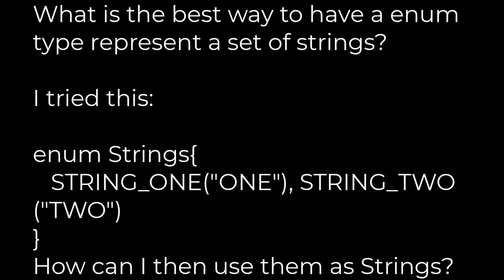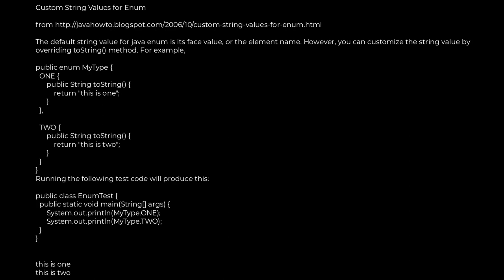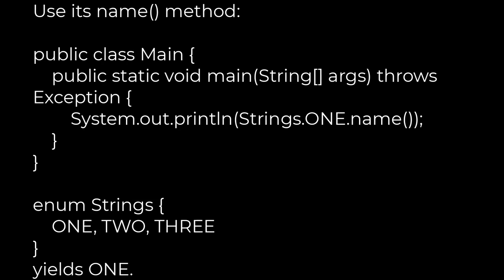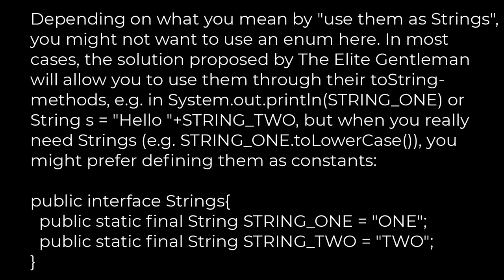Java :Best way to create enum of strings?(5solution)